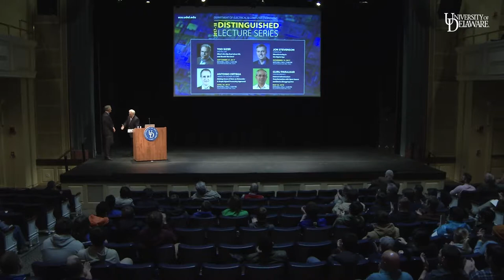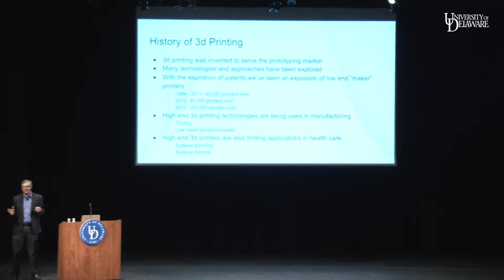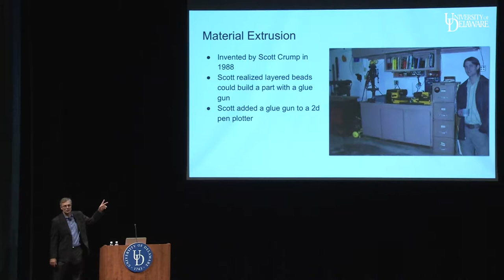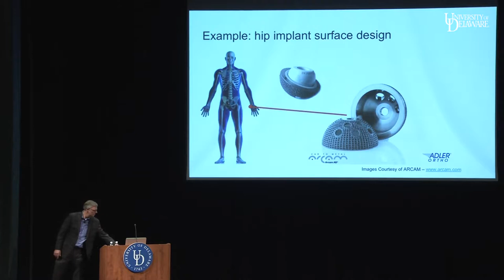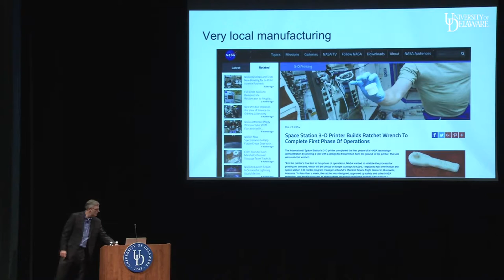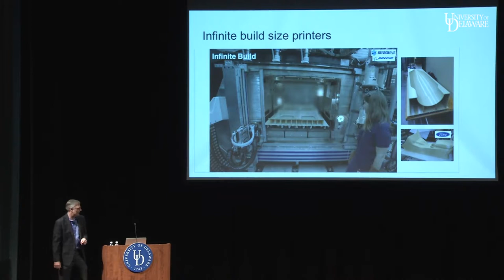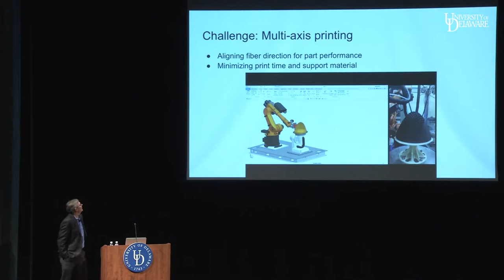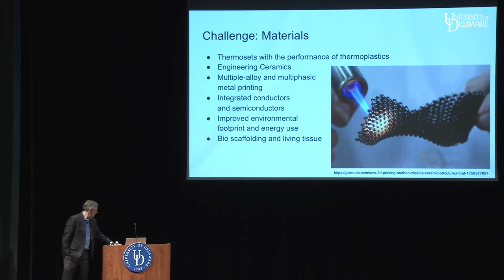ECE Distinguished Lecture Series - Jon Stevenson, Stratasys, Inc.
Jon Stevenson, CTO of Stratasys, Inc., world leader in 3D printing and additive manufacturing, spoke as UD's ECE Distinguished Lecture Series speaker on Wed., November 15, 2017 in Mitchell Hall. His talk was entitled "The Future of Additive Manufacturing: Engineering is a Team Sport." His talk explored the technological achievements that have advance 3d printing and the engineering challenges that the additive manufacturing industry will see in the near future. for more info.